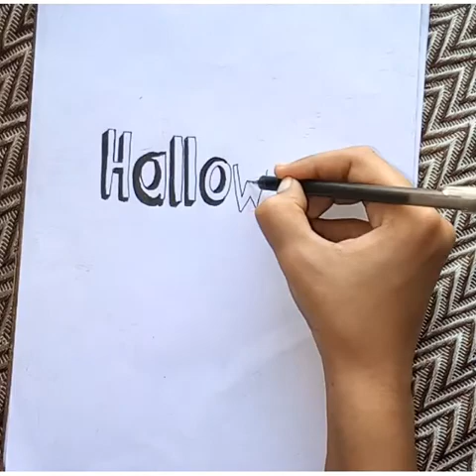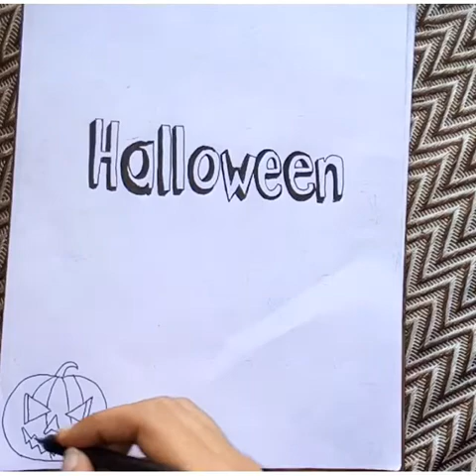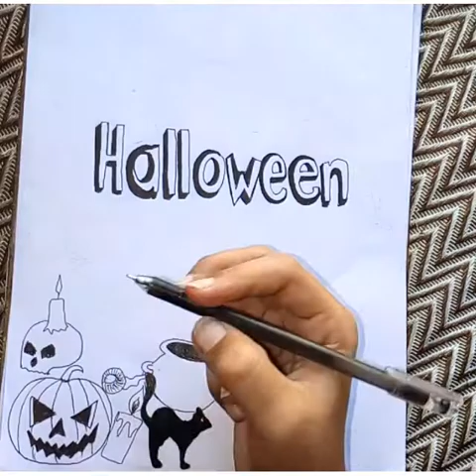Halloween Doodle || Doodle Art || Drawing For Halloween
this time it's Halloween doodle because it's Halloween month.